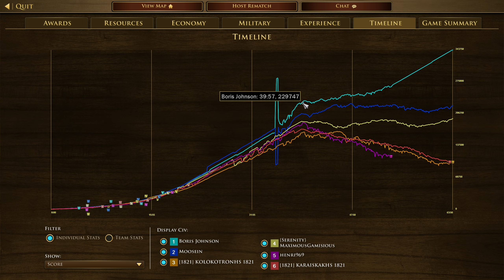Age Of Empires III Treaty France Vs Ottoman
Forgot the church card! :-P